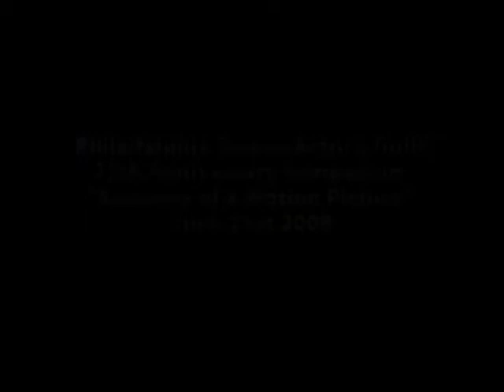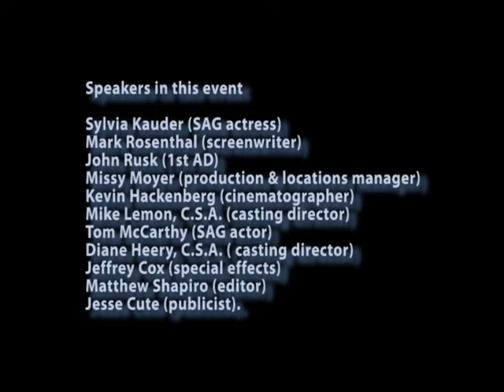"Anatomy of a Motion Picture" - Jeffrey Cox - Special Effects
Philadelphia SAG 75th Anniversary Symposium "Anatomy of a Motion Picture" June 21st 2008 At the Philadelphia Free Public Library Full thread of videos for this symposium include... Sylvia Kauders (SAG actress), Mark Rosenthal (screenwriter), John Rusk (1st AD), Missy Moyer (production & locations manager), Kevin Hackenberg (cinematographer), Mike Lemon, C.S.A. (casting director) Tom McCarthy (SAG actor), Diane Heery, C.S.A. ( casting director), Jeffrey Cox (special effects) Matthew Shapiro (editor), Jesse Cute (publicist). Executive Producers Sylvia Kauders, Helen McNutt, Joan Bressler Ningun Films, chARTer~TECH Films and Off on a Tangent Productions Producers David Von Roehm, Mike Biaselli, Kenny Shapiro and Keith Moyer Special thanks to the Greater Philadelphia Film Office and the Philadelphia Free Public Library for hosting the event.